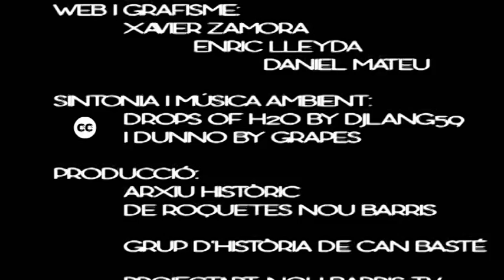Can Peguera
Can Peguera és el darrer nucli de cases barates que sobreviu a Barcelona. Aquestes casetes blanques van ser construïdes en terrenys de la marquesa de Castellbell, propietària de la masia de Can Peguera, per acollir part dels barraquistes de Montjuïc. Un veïnat que es va caracteritzar a l'època pel seu caire anarquista. L'ambient de poble i la peculiaritat de les cases converteix el barri en singular.